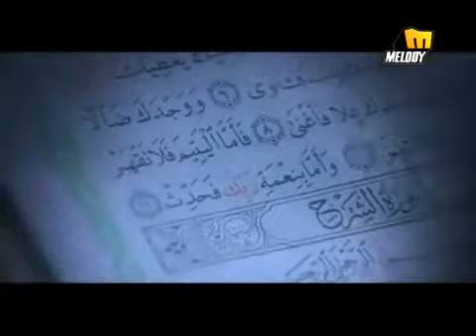Sa'd El Soghayar - Ehmed Rabena -.flv